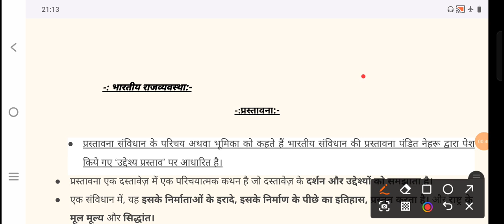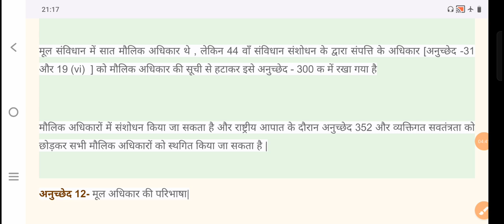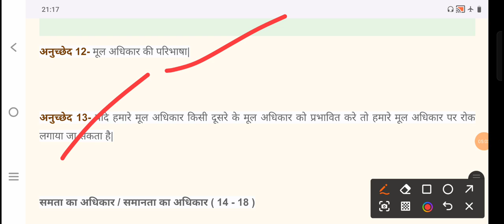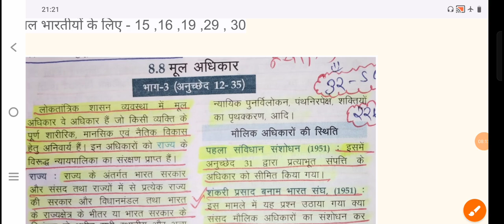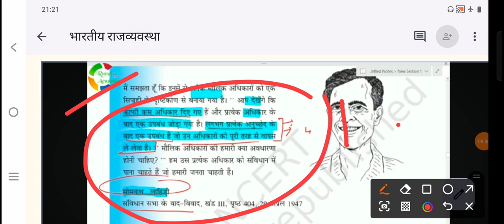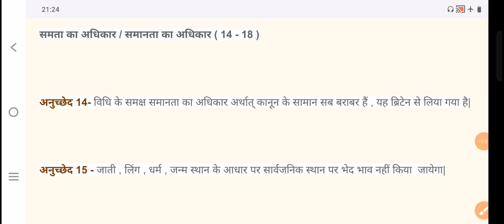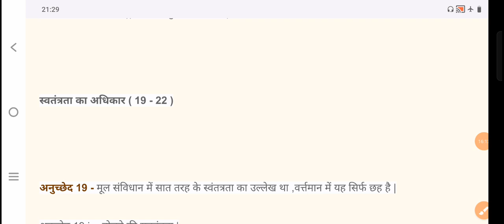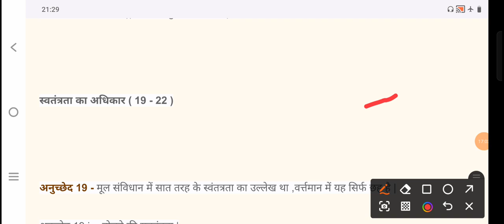RO ARO 2023 || UPPSC RO ARO INDIAN POLITY LEC - 08 || AHC RO ARO|| RO ARO 2023 INDIAN POLITY VEDIO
ro aro syllabus in hindi
ro aro previous year paper
ro aro sarkari result
ro aro syllabus pdf
ro aro syllabus 2022 in hindiro aro salary
ro aro age limit
ro aro application form 2022
ro aro allahabad high court syllabus
ro aro allahabad high court cut off
ro aro ahc sarkari result
ro aro application form 2023
ro aro allahabad high court
ro aro age limit in hindi
ro aro age
ro aro ahc
ahc ro aro result
ahc ro aro previous year paper
allahabad high court ro aro
ahc ro aro sarkari result
ahc ro aro admit card 2021
ahc ro aro answer key 2021
ahc ro aro result 2021
ahc ro aro syllabus in hindi
ahc ro aro 2022 notification
allahabad ro aro vacancy
ro aro best coaching in allahabad
ro aro books
ro aro calendar 2023
ro aro coaching in lucknow
ro aro coaching fees
ahc ro aro 2023 notification
ahc ro aro cut off 2021
ahc ro aro syllabus
ahc ro aro age limit
ahc ro aro exam pattern
ahc ro aro question paper 2021
ro aro drishti ias
ro aro detailed syllabus
ro aro drishti
ro aro details in hindi
ro aro drishti book
ro aro details
ro aro detailed syllabus in hindi
drishti ro/aro book pdf download
drishti ro aro book
drishti ro/aro course
detailed syllabus of uppsc ro aro 2021
drishti ro aro syllabus
drishti ias ro aro book
decode exam ro aro
drishti ias ro a
delhi high court ro aro vacancy
drishti ro/aro book pdf download 2021
ro aro exam date 2023
ro aro eligibility
ro aro exam date 2022
ro aro exam pattern
ro aro eligibility in hindi
ro aro eligibility criteria
ro aro exam
ro aro eligibility sarkari result
ro aro essay paper
exam date of ro aro 2021
exam pattern of uppsc ro aro
eligibility for uppsc ro aro
english for ahc ro ar
ro aro 2023 notification in hindi
ro aro 2023 syllabus
ro aro 2023 notification sarkari result
ro aro 2023 syllabus in hindi
ro aro 2023 sarkari result
allahabad ro aro 2023 notification
allahabad ro aro 2023
ro aro application fom 2023
ro and aro notification 2023
uppsc ro and aro notification 2023
ro aro 2023 vacancy
uppsc o aro calendar 2023
ahc ro aro 2023 vacancy
ahc ro aro 2023 syllabus
allahabad high court ro aro exam date 2023
ahc aro salary
ahc aro eligibility
ahc ro aro previous year cut off
ro aro exam date 2023 rajasthan
uppsc ro aro 2023 exam date
ro ro ship salary
ro 2021 exam date
up ro aro exam date 2023
up ro aro eligibility 2023
ro aro form 2023
ro aro online form 2023
ro aro form date 2023
allahabad high court ro aro vacancy 2023 notification
ro aro syllabus 2023 in hindi
uppsc ro aro 2023 notification
up ro aro 2023 notification
ro aro vacancy 2023 notification
ukpsc ro aro 2023 notification
ro/aro last date
sarkari result ro aro 2023 notification
ro aro syllabus 2023
ro aro uppsc 2023
ahc ro aro upcoming vacancy 2023
ro aro vacancy 2023 in hindi
allahabad ro aro vacancy 2023
ukpsc ro aro vacancy 2023